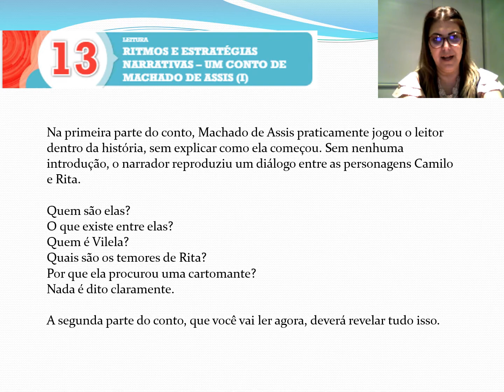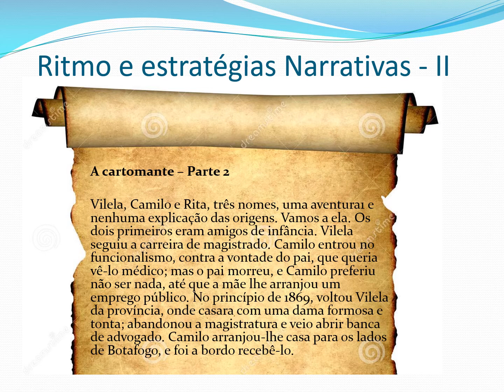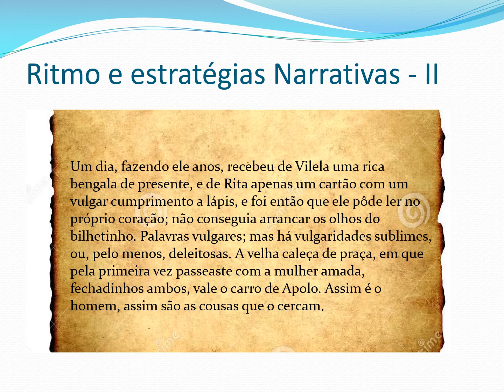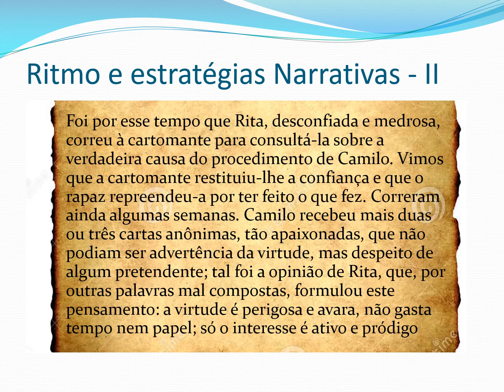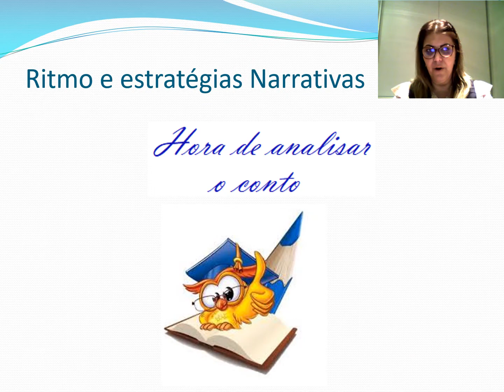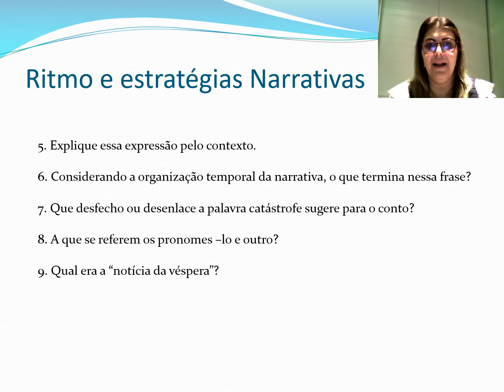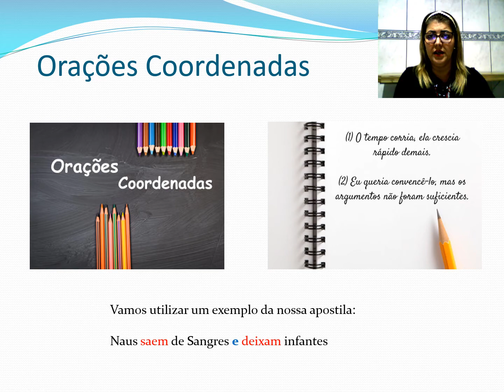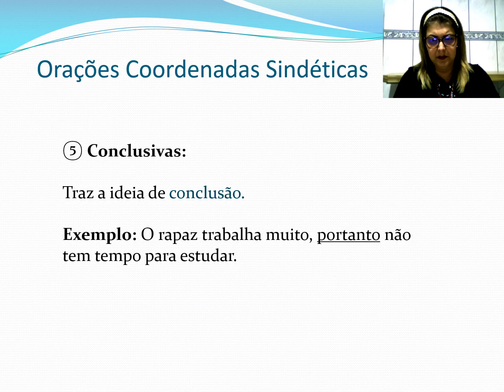9º ano - Disciplina: Língua Portuguesa - Aula Ritmos e estratégias (II) e Orações Coordenadas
9º ano - Disciplina: Língua Portuguesa - Aula Ritmos e estratégias (II) e Orações Coordenadas